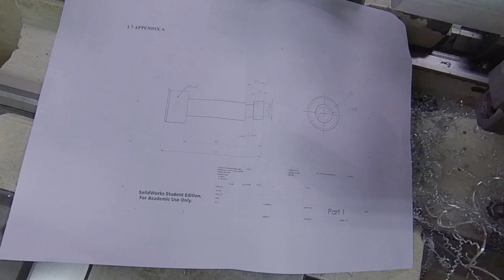turning 4 4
Part 4:
 We will discuss on
1. Facing
2. Turning
3. Chamfering
4. Knurling